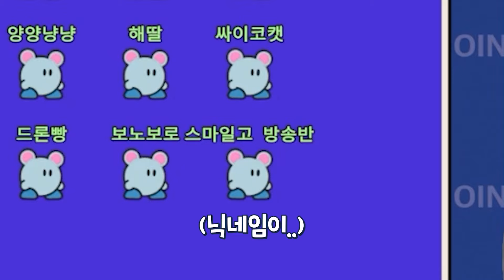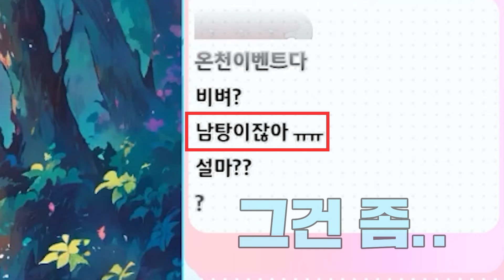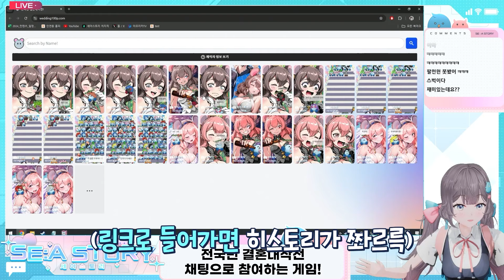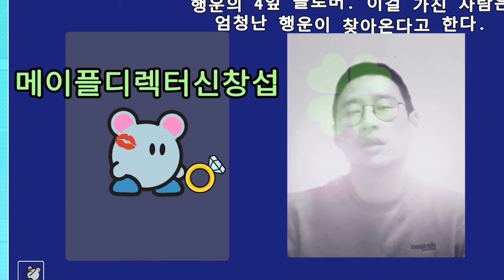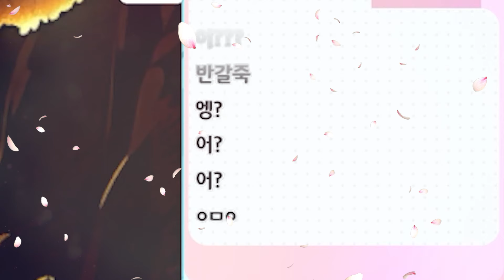너 내 남편하지 않을래?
🎨Illustrator: 끄앙 님